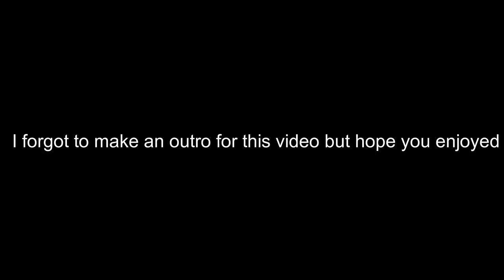Jig fishin for Big Spring Bass!! (Almost get attacked by angry goose)